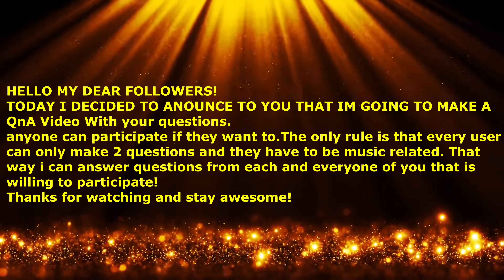Ask Me Anything!! My first Q&A!!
rules to enter:
questions must be music related.
every person gets to ask two questions.
have fun!!